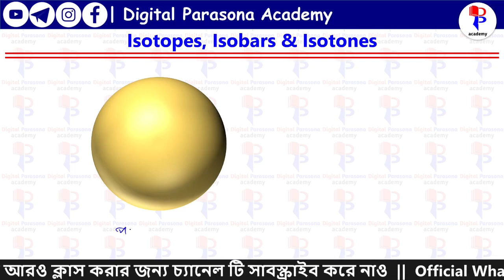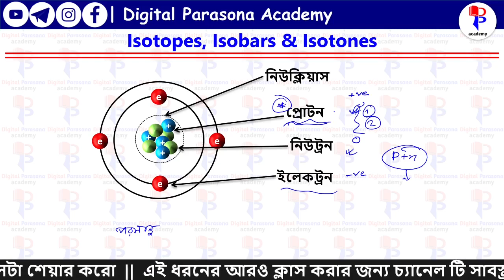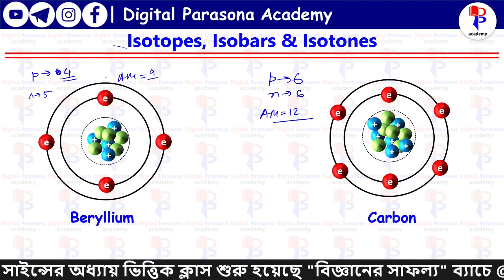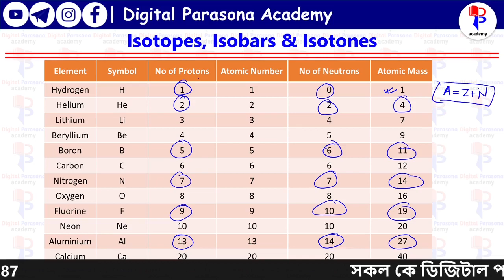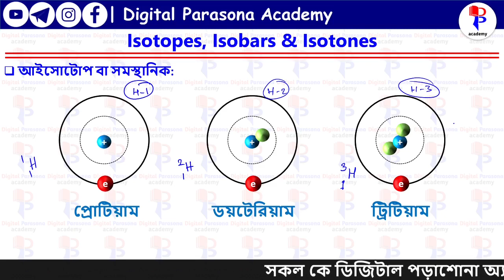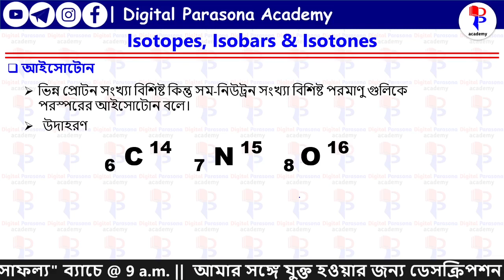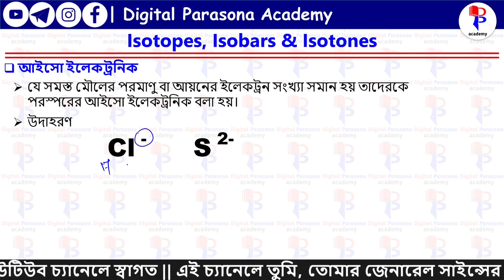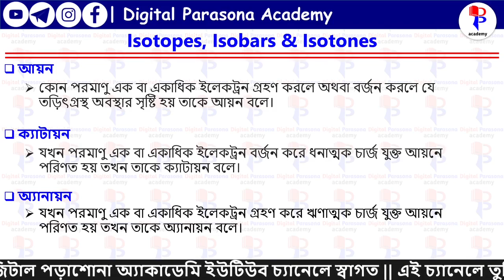Railway ALP Exam | Isotopes, Isobars & Isotones| General Science Class in Bengali | 6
Railway ALP Exam | Isotopes, Isobars & Isotones| General Science Class in Bengali | For All Competitive Exam | 06

Welcome Learners,
In this class I am going to discussed about Isotopes, Isobars & Isotones. Which are most important for all Competitive Exam. This class specially helpful for Railway ALP and WBCS, WBP & KP SI and constable exam aspirants.
This YouTube channel you can get class on general studies in Bengali for railway ALP & JE exam and general studies for WBCS preliminary in Bengali.